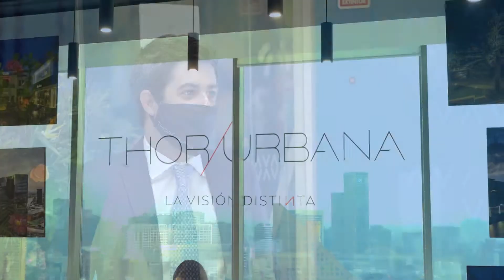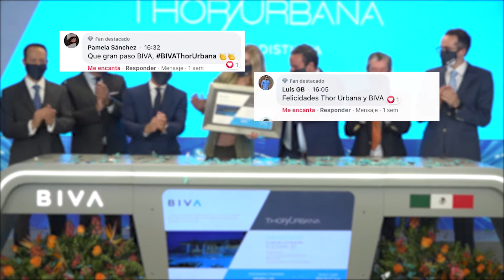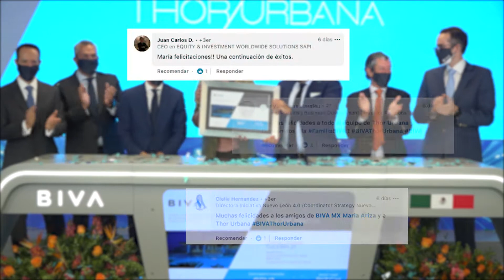Thor Urbana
Recientemente recibimos a Thor Urbana para dar el GritoBIVA en celebración del listado realizado. Los invitamos a revivirlo en el siguiente resumen.

¡Nos enorgullece darles la bienvenida a la FamiliaBIVA!